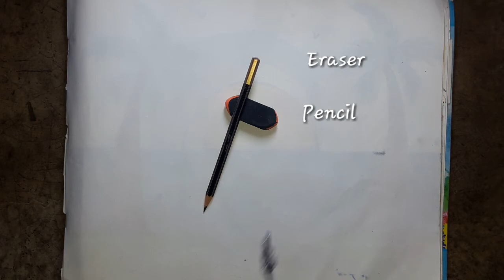How to Draw Evening Scenery with easy steps....||Maria Drawing Academy||Draw Beautiful Scenery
Hi.. Guys.. I'm  gonna to show you 'How  to Draw Beautiful Evening Scenery' with Simple steps..

1. How to draw Evening Scenery
2. Easy way to draw Simple Evening Scenery
3. Simple scenery
4. Evening
5. Scenery
6. Maria Drawing Academy
7. Draw
8. Drawing
9.beautiful scenery
 Maria Academy